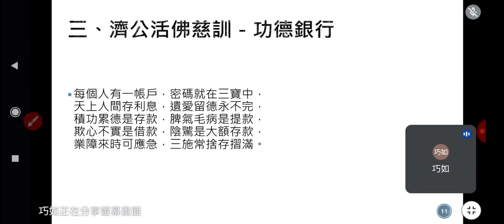20230626#愛祥明德班07李講師講解#功德銀行 聖訓 _200851